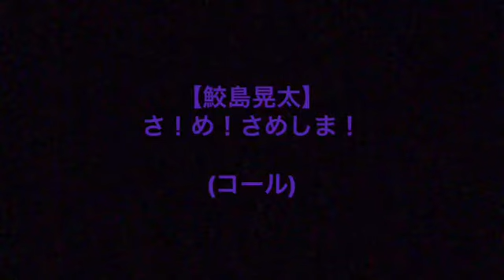藤枝MYFC選手コール2018 16鮫島晃太